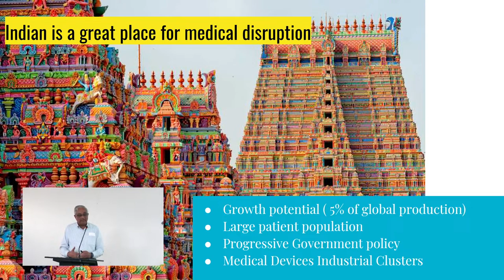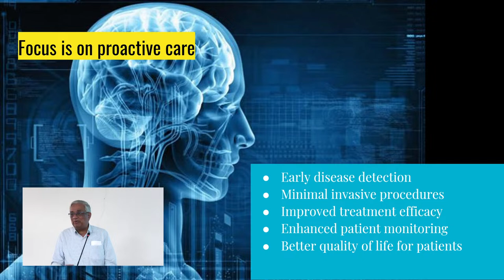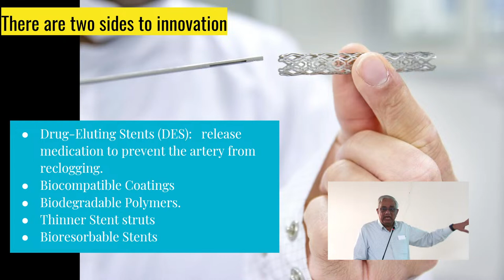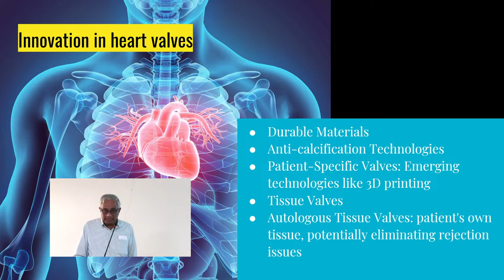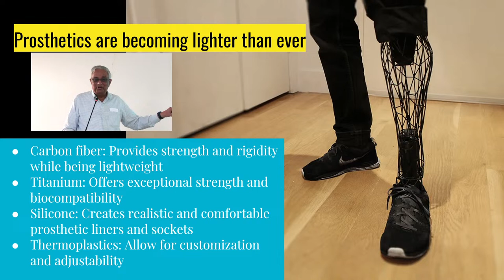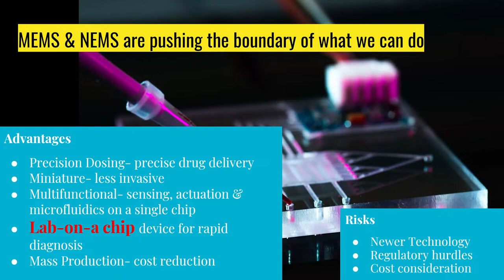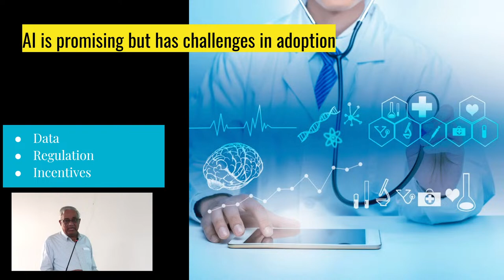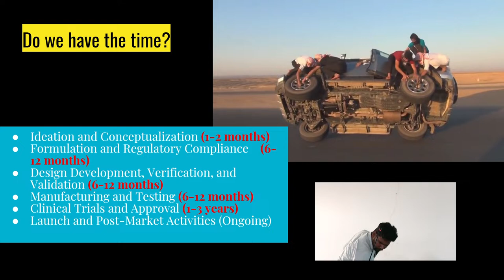Guest Lecture | The Power of Innovation - Biomedical Devices | Dr Srinivasan Sundarrajan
The Power of Innovation - Biomedical Devices | Dr Srinivasan Sundarrajan Former Director, NIT-Trichy
Outstanding Scientist & Head, Programme Team, Brahmos, DRDO (Retd)